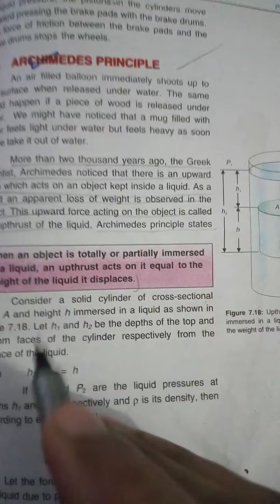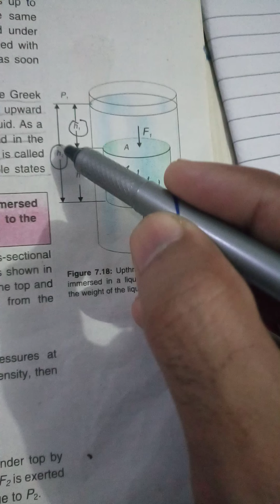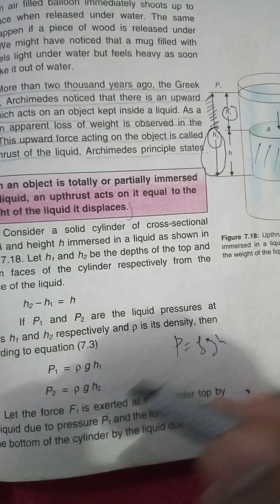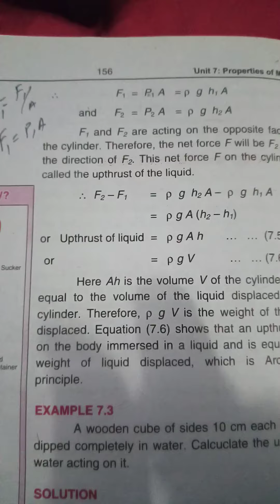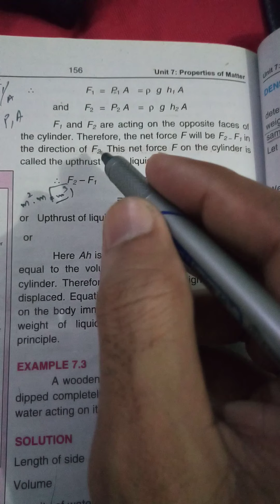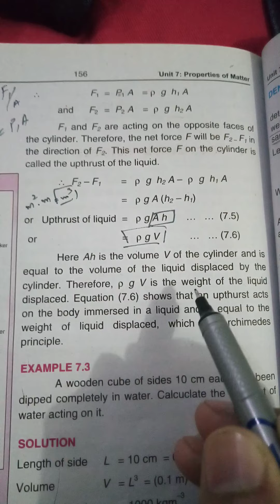class 9th Archimedes principle (part 1)